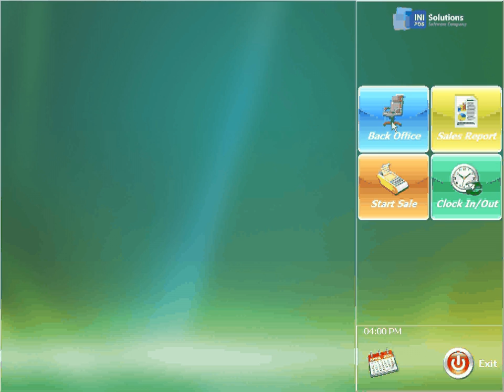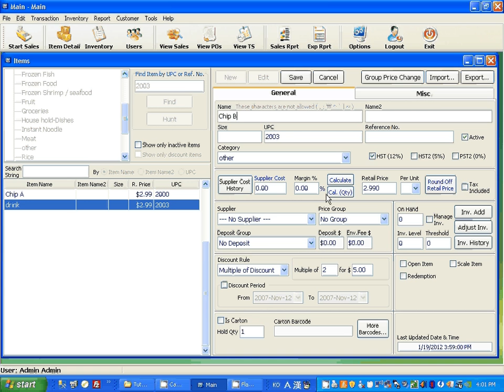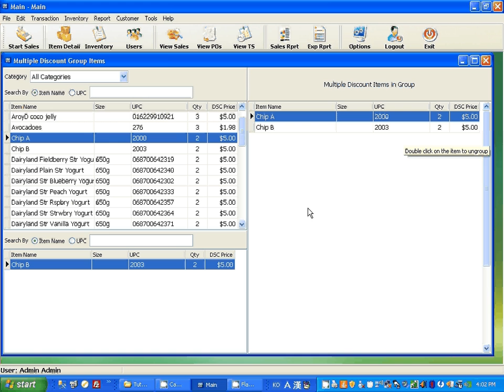INI POS Retail (믹스 & 매치 디스카운트)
Mix & Match 디스카운트 셋팅 방법